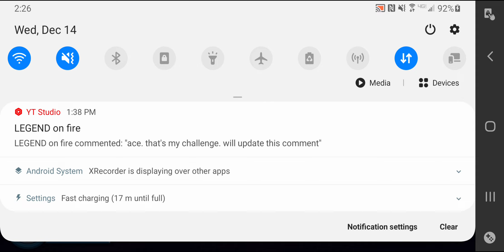Bots Playing With Fire Eliminate Themselves 😄🤣😂